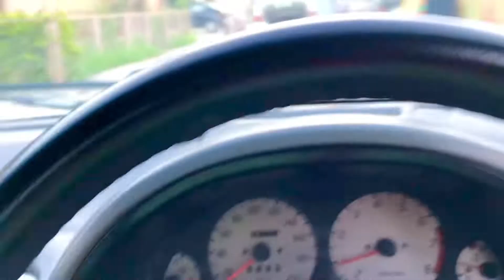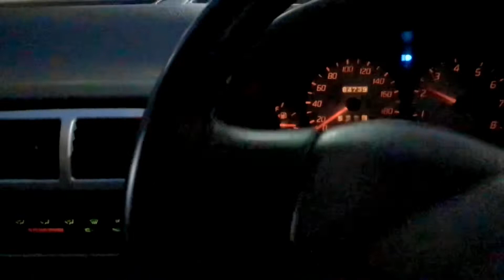Finally Sale Kr D // Aba G kE Gari 😁😁😁